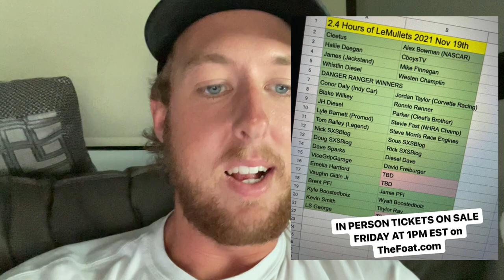The Official 2.4 Hours of LeMullets Driver List is INSANE!!! (Indy Car, NASCAR, and NHRA Drivers!!!)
Tickets go on sale tomorrow at 1pm EST for the Nov 19th and 20th event!
This race is going to be insane.